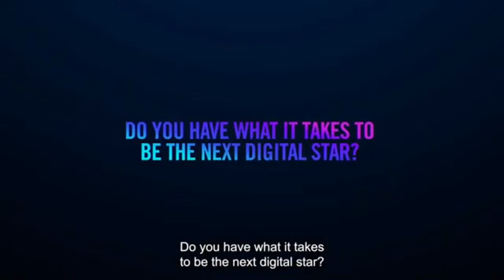Selection Promo For InfluenceMe TV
Voting Starts March 4th 2022.